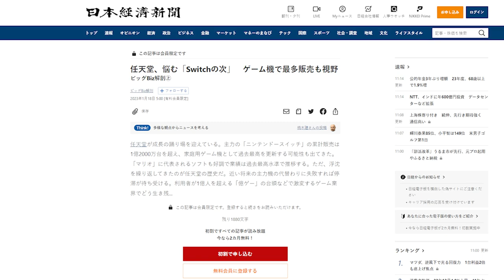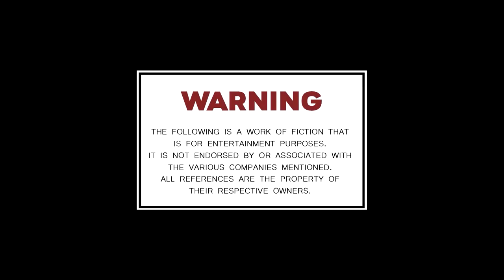REPORT: Nintendo Switch Successor is Coming in Middle of 2024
Thank you everyone for your continued support!